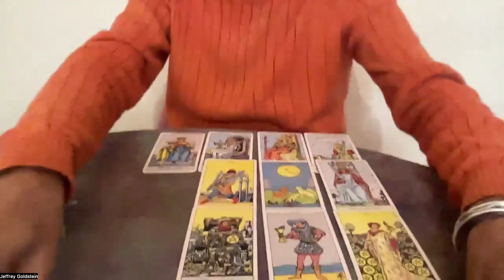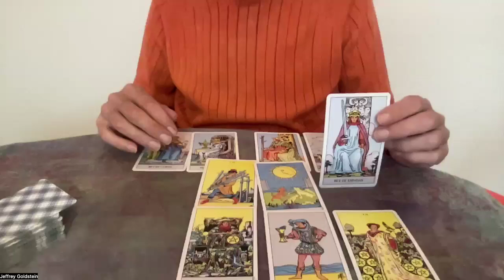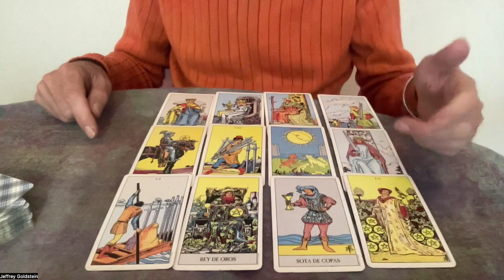PISCES TAROT JULY TAROT reading 2024"Boundaries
PISCES TAROT JULY TAROT  reading 2024"
Boundaries

Big Announcements

I am a healer I specialize in
Pendulum clearing
and IET
integrated Energy Therapy